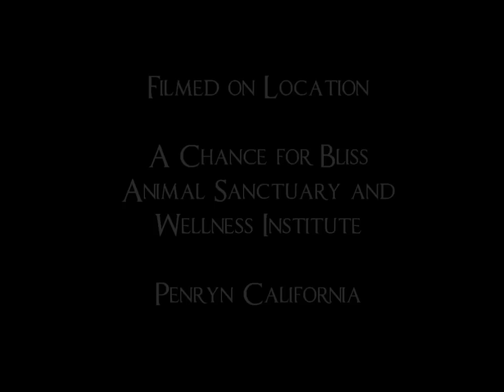Dogs of A Chance for Bliss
Assorted clips of kids over the years.  They are each so individual and so special.  Many are now gone and it makes me cry to watch this.